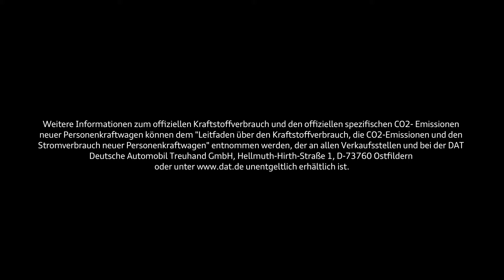Audi A5 und S5 Sportback Trailer